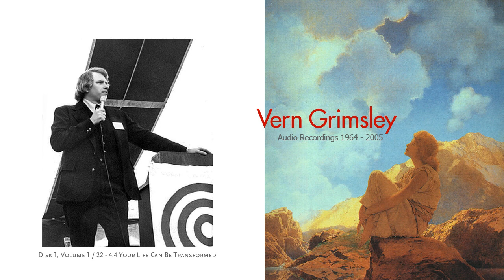Vern Grimsley - Ron Craig Archive - Disk 1 - Vol 1 - 22 -4.4 - Your Life Can Be Transforrmed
Another fantastic, spiritually-inspired rap from our dear friend, Vern.  These recordings were passed along to me with hopes I could help get them out there on the internet.  That I can do.

Vern is one of my heroes.  I was never a member of anything he did, but I have listened to tens and near hundreds of his inspired talks.  This intelligent man believed in God with all his heart and so do I.